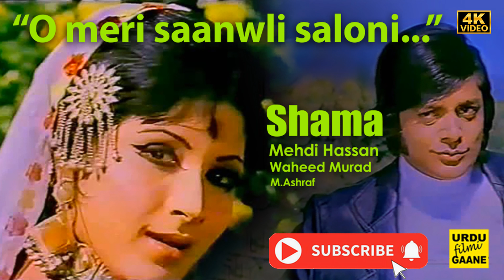SHAMA (1974) - O meri sanwli saloni mehbooba (Mehdi Hassan)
We do not claim ownership over any third-party content used.

Shama 1974 multi starrer blockbuster movie Waheed Murad Deeba Mehdi Hassan M.Ashraf Tasleem Fazli Shabab Kairanvi Urdu Filmi Gaane Lollywood 70s 80s Pakistani Film Music Old Classic Vintage Golden Collection Eastern Filmi melodies  Music of Asia Silverscreen Treasure Legends Mauseequi